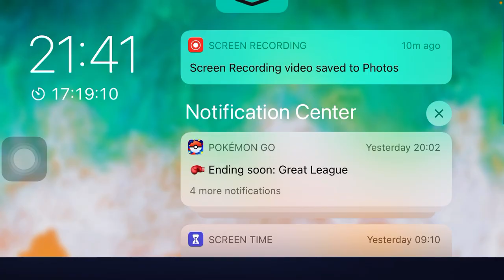เล่นเบื้องหลังได้สามดาวขึ้น Platinum เฉย-ROV short